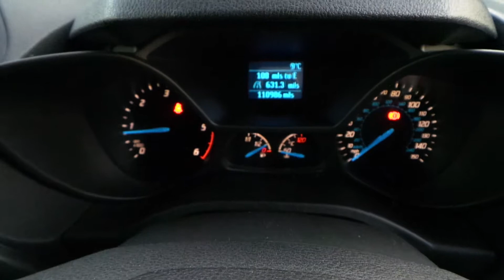oct 18 020